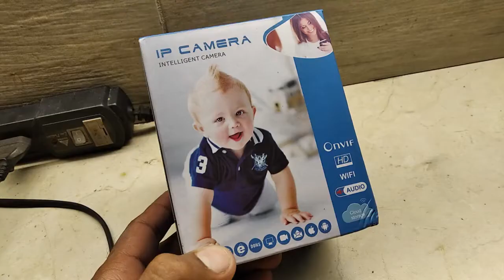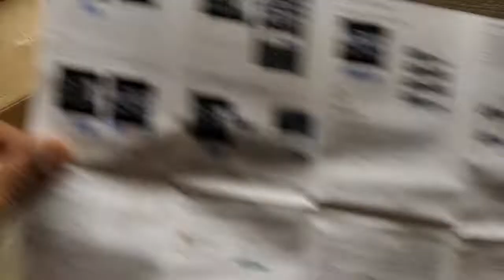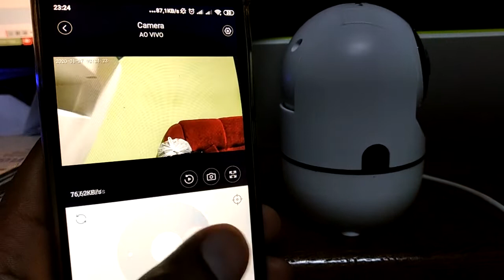mini câmera ip com movimentos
Criar vídeos requer muito esforço e tempo, Também nesses videos eu procuro transmitir o conhecimento que adquiri por anos de atividades. Muitas vezes, acima de tudo, quando um canal é tão jovem quanto o meu, todos esses esforços não parecem ser reembolsados ​​e às vezes estou pensando em desistir.